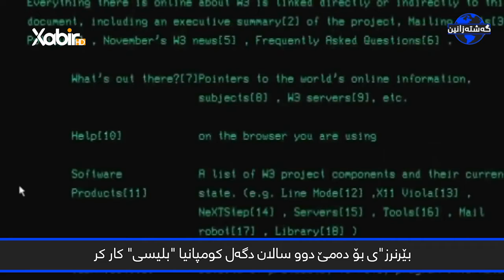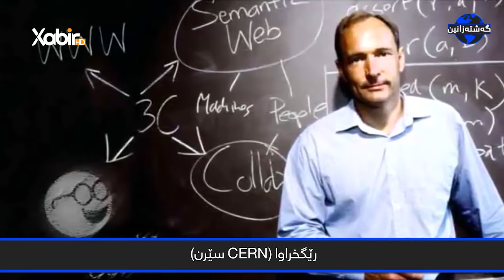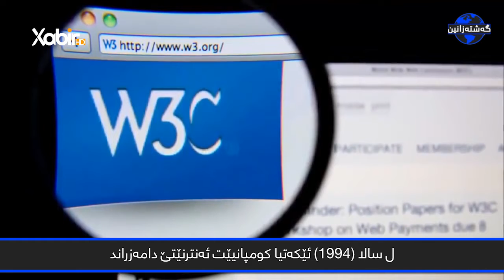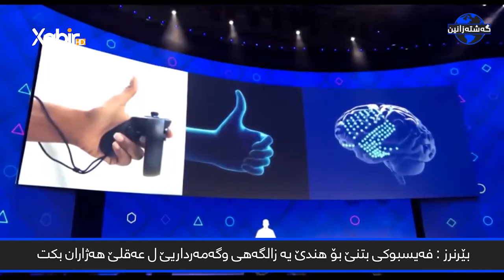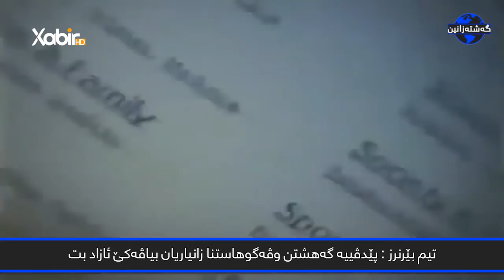ماموستا - سعد محمد - گەشتە زانین - بابةت - داهێنەرێ ئەنترنێتێ - 3